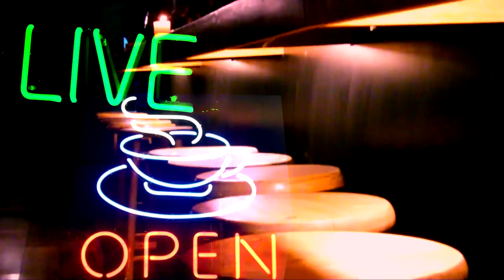tàntrika 5 Chill Out & fusiòn (Video Oficial)